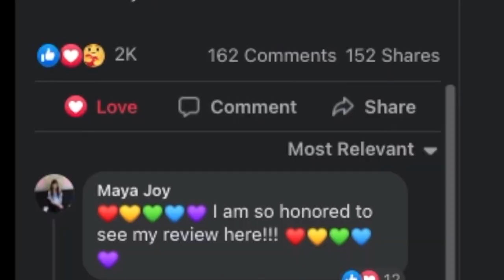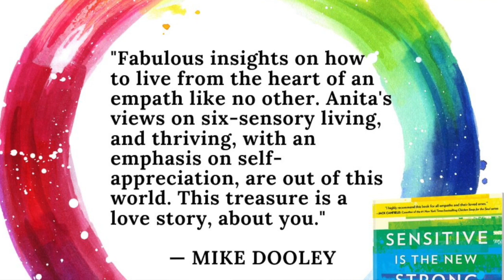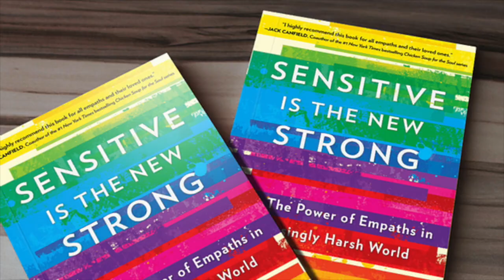"Sensitive Is The New Strong." 📖: Reading My Amazon Review 📦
📦  MY AMAZON REVIEW 📖:

"Thank you, Anita, for writing this book.

I am a full time professional psychic with 7 years of experience. This book is the most accurate and loving mirror into my inner world.

I am half way through and I have already changed my entire way of living as a result of Anita's wisdom.

Despite publicly teaching highly sensitive people, I did not fully appreciate that there was another way for ME to live! For my entire life, I have lived as an empty vessel, experiencing other peoples thoughts and feelings as if they were my own. This is the only thing I have known.

As I read this book, I become more aware of my true self - my thoughts, my feelings, and my inner guidance about my own needs and nature! This has been the missing link in a life filled with powerful insight about other people.

It is as if I am now aware of MY feelings for the first time in 31 years!

I have begun to share my true feelings with those around me, and to live in a way that honors my needs as a very sensitive empath and mystic! I have been shocked to discover the support of my loved ones that was there all along!

The trajectory of my life has changed significantly. The health of my relationships is on a very positive upward trajectory of balance, harmony, honesty, and respect.

This book is like a cold glass of water after a parched walk through the desert on a hot and scorching day. I have been forever changed.

I recommend this gift for all who are psychically open."